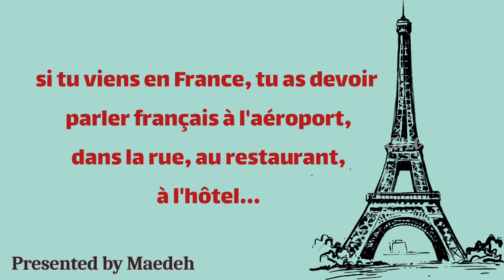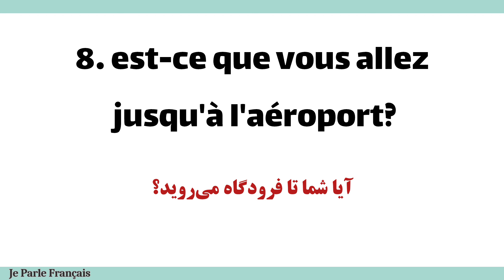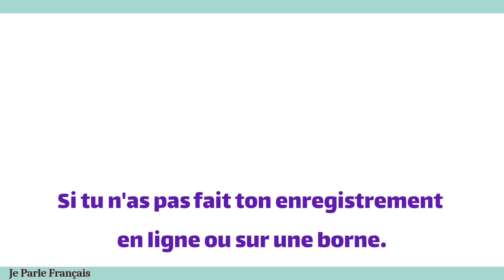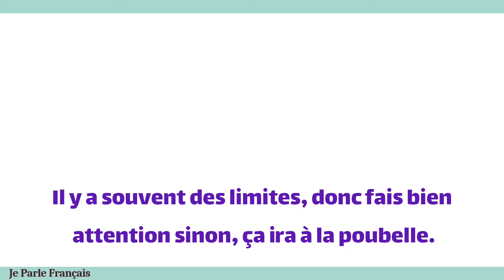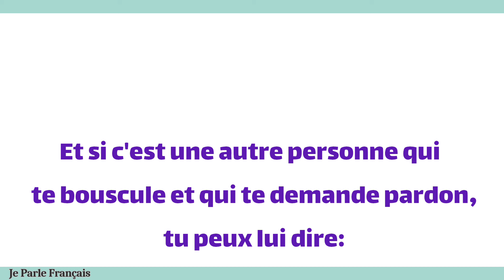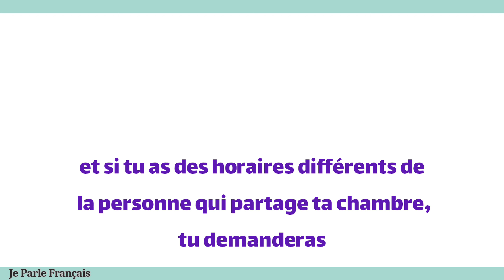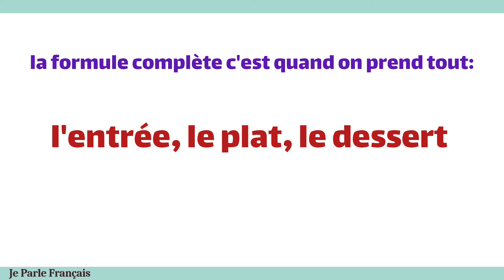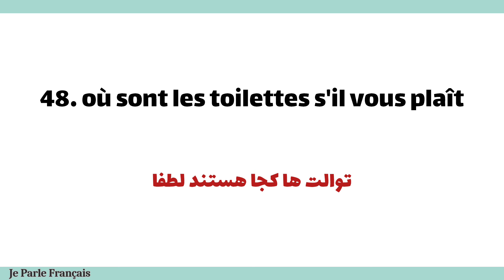آموزش زبان فرانسوی | یادگیری ۱۰۰ جمله فرانسوی به زبان فرانسه (روش جدید) ۴۶۷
آموزش زبان فرانسوی | یادگیری ۱۰۰ جمله فرانسوی به زبان فرانسه (روش جدید) قسمت اول ۴۶۷

لینک پیج اینستاگرام من 👇 (برای آموزش‌های بیشتر)